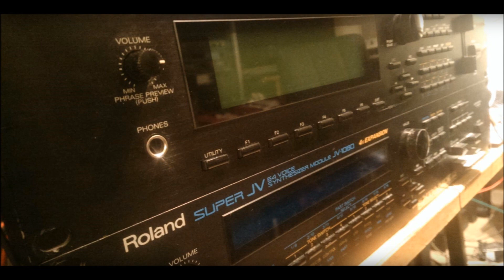Sleep Tight - Cinematic Ambient Techno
Song by Syntza. Dark Cinematic Soundscapes. Tribute to Eric Persing. Instrument used: Roland JV-1080(Synths, Bass and Drums). EFX used: Roland JV-1080, Zoom 9010, Yamaha SPX-2000, Digitech Studioquad V2, DBX DDP,  Yamaha SPX-990 and Roland SRV-2000. Sequencer by Akai MPC-2500.